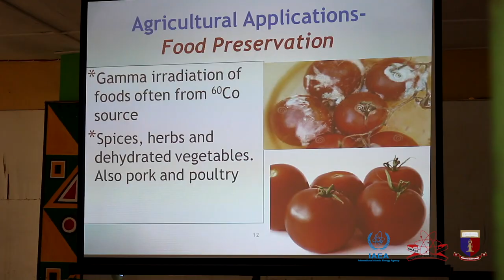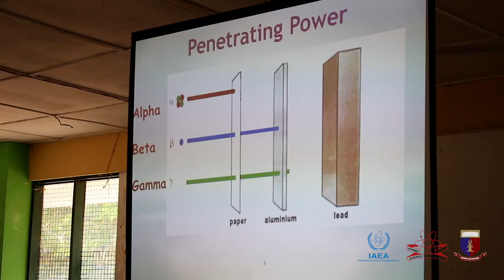SNAS High School Outreach Programme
Sustainability of Nuclear Science & Technology in Ghana.